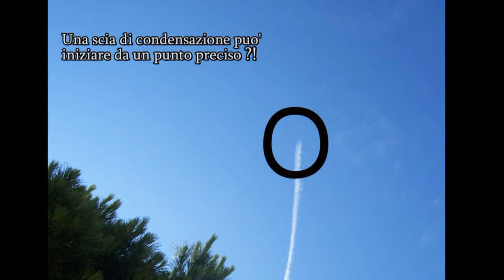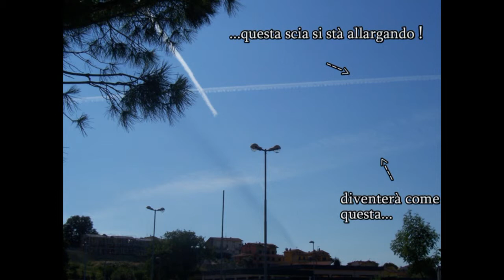SCIE ANOMALE - LUGLIO 2009 OSIMO (ITALIA)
Se qualcuno sa darmi una spiegazione logica o scientifica di aerei che rilasciano scie di condensazione su "richiesta" sono felice di leggerla e discuterne.